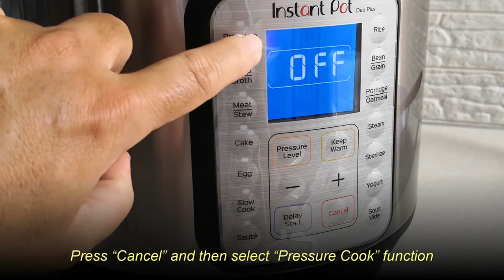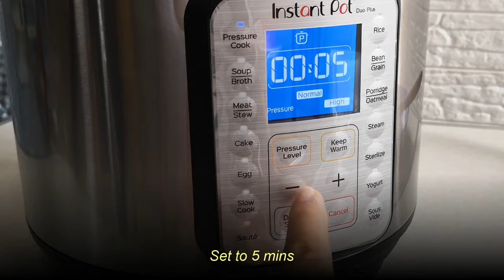Shiokman x Instant Pot Duo Plus – Ginger Chicken with Shaoxing Wine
The Duo™ Plus 9-In-1 multi-use electric pressure cooker boasts 16 one-touch Smart Programs: it is a pressure cooker, rice cooker, slow cooker, yogurt maker, steamer, sauté pan, food warmer, stock pot, cake maker, egg cooker, sterilizer, and sous vide. It’s everything you need to get nutritious dinners on the table quicker. Perfect for families of up to 5 people and makes weekly meal prep a breeze. The new Duo Plus comes with the upgraded EasySeal™ lid, which automatically seals the pot for pressure cooking when you close the lid and has a quick steam release button for ease of use.